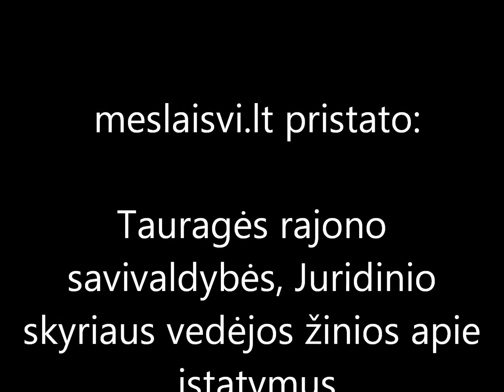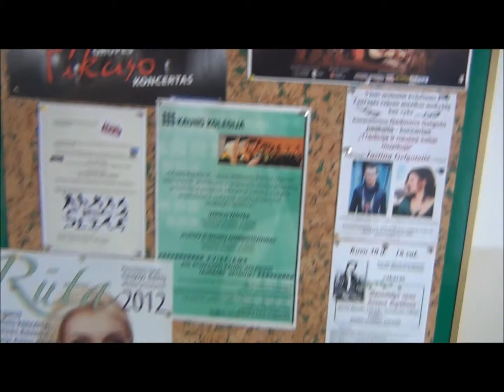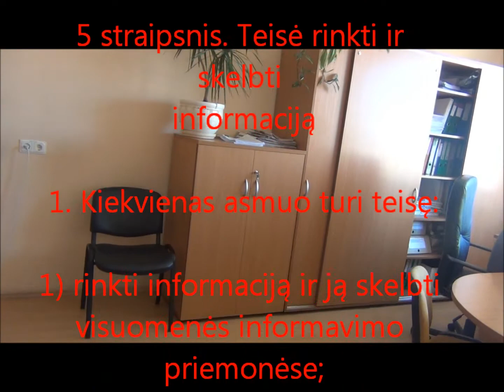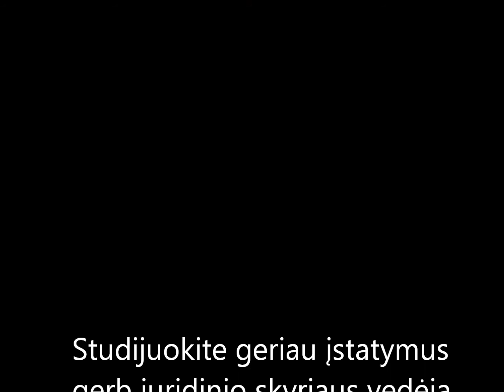Žinios apie įstatymus.wmv